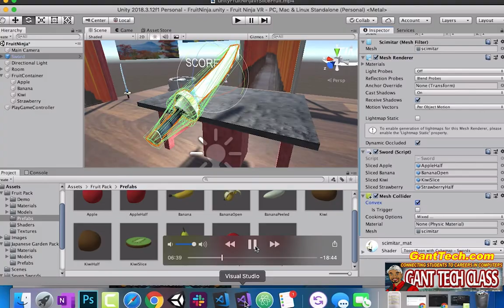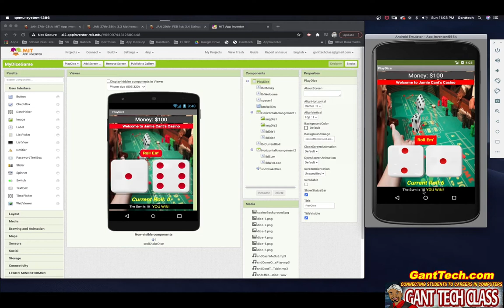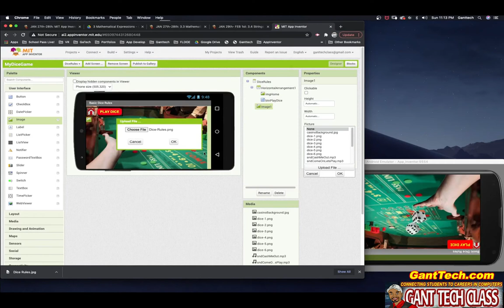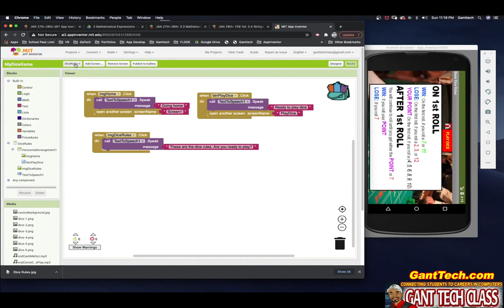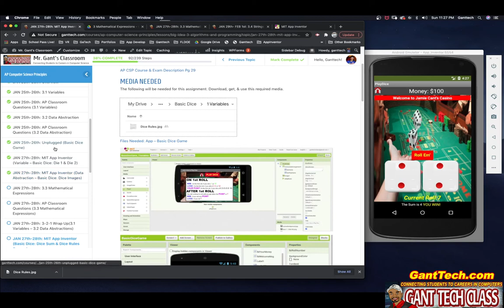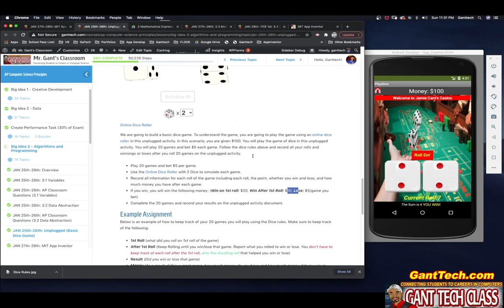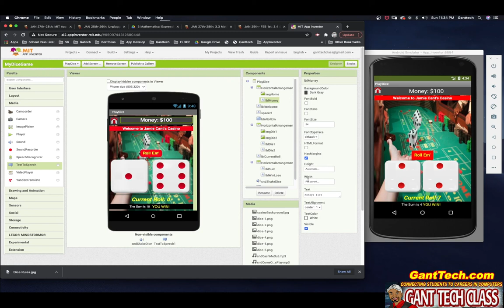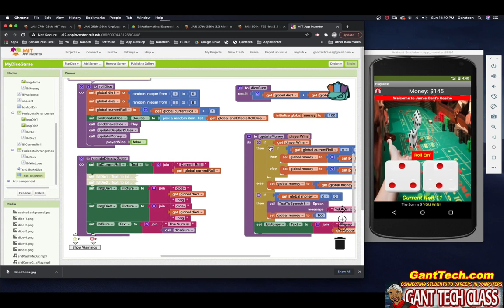AP Computer Science Principles: 3.3 Math Expre 3.4 Strings(Code: Basic Dice Game - MIT App inventor)